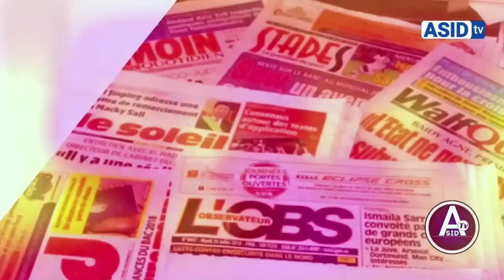Imam cheikh tahirou Fall Clos le débat et charge ces vérités crues à Imame Dramé après ces Propos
ASID Tv la chaine des Patriotes Actualité Politique à l'instant